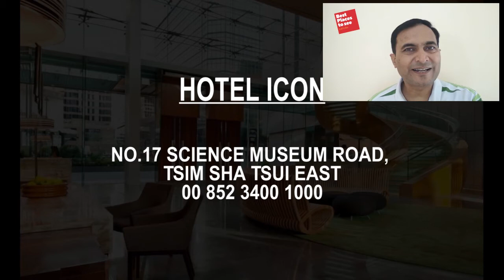Best Hotel Accommodation near Lantau island, Hong Kong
This is MUST WATCH video, if you are looking for the best accommodation near Lantau island. Find Cheap and best, Budget Hotels, Luxury Hotels and resorts around Lantau island. Our clients, reviewers and in house travel experts has voted theses hotels near Lantau island as the best for travellers for all price range. Please note that this list is not rank wise, these are our best picks and none of the hotels mentioned in the video has paid or sponsored us. We have not mentioned the prices because prices keep on fluctuating from time to time and seasons. If you want to find out the best travel deals on these hotels, please visit our web

If you have a suggestion or you do not agree with our list, please write to us in the comment box below. We will definitely consider your review in our next video for this city.

Click on Bell ICON to get the notified whenever we upload a new video.

List of Best hotels near Lantau island, Hong Kong

A- The Upper House
Pacific Place, 88 Queensway

B- The Ritz-Carlton, Hong Kong
International Commerce Center,
 No.1 Austin Road West
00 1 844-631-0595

C- Shenzhen Marriott Hotel Nanshan
No.88 Haide 1st Road,
Nanshan District 518054 China

D- Hotel ICON
No.17 Science Museum Road,
Tsim Sha Tsui East

E- W Hong Kong
1 Austin Road West Station

F- Four Seasons Hotel Hong Kong
8 Finance Street Central

G- Mandarin Oriental, Hong Kong
5 Connaught Road Central Central

H- The Landmark Mandarin Oriental, Hong Kong
The Landmark, 15 Queen's Road Central

I- Rosewood Hong Kong
18 Salisbury Road,
Tsim Sha Tsui Victoria Dockside

J- Cordis, Hong Kong
No.555 Shanghai Street, Mongkok

Happy Travelling.